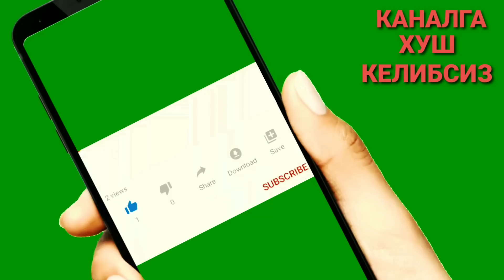Журналист сериал оиласида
КАНАЛИМИЗГА ОБУНА БУЛИНГ.БИЗДЕК ЁШ КАНАЛНИ КУЛЛАБ КУВВАТЛАБ ОБУНА БУЛИБ БИЗ Б.Н ИЛК КАДАМЛАРИЗНИ БИРГА БОСИБ КЕЛАЁТГАН ХАР БИР МУХЛИСЛАРИМИЗГА АЛОХИДА РАХМАТ АЙТАМИЗ.ОЛЛОХ СИЗЛАРДАН РОЗИ БУЛСИН...